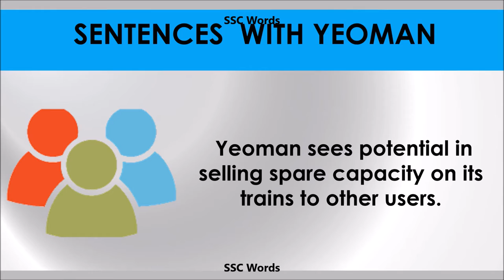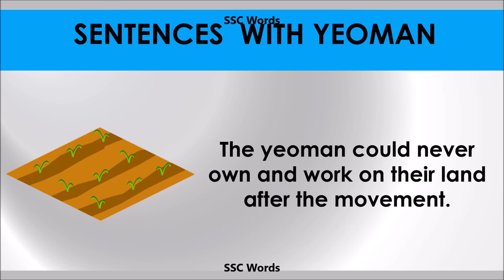Yeoman - Improve English - Meaning and 5 sentences - GRE / CAT / GMAT word - SSC Words